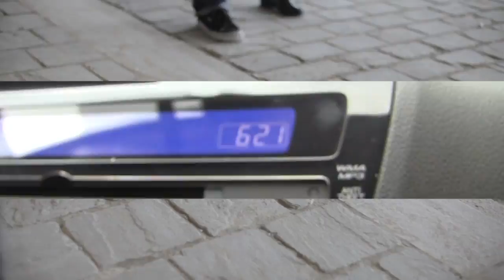An interview with Manish Arora, fashion designer - "Qui êtes-vous Manish Arora?"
An interview with Manish Arora, fashion designer.
A project by Rafael Jimenez & Artdicted.
produced by Super 8